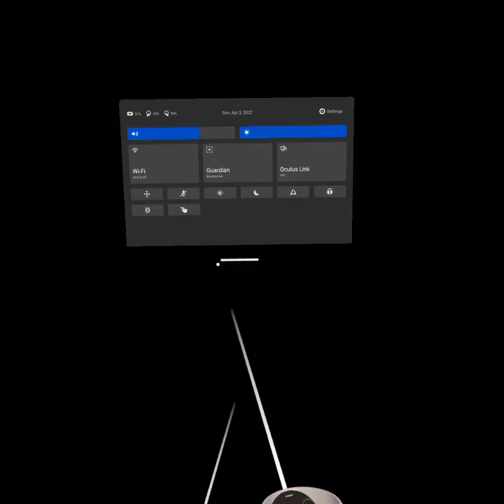hri play piano 4/3/22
couldn't find ideal clip to crop so here is whole thing

huge a/v desync because oculus